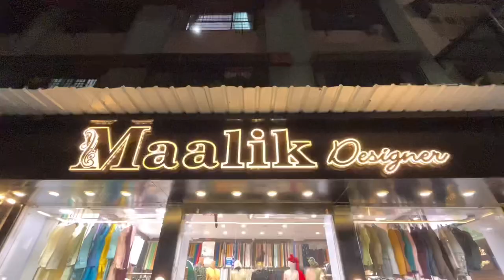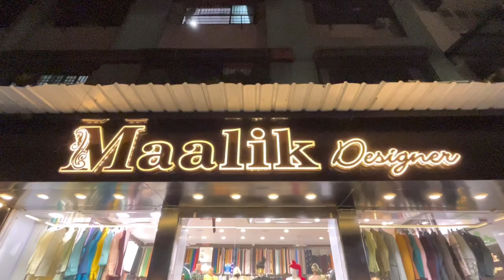Sherwani, Kurta pajama Manufacturer in surat | Coat pant Manufacturer at surat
Sherwani for Men wedding | Kurta Pajama Manufacturer | Wedding outfit Ideas

Shop Name : Maalik Designer

Address : Shop address : 3/4/5 nanawat main road surat Gujarat India

People Also Searches :

suits
tuxedo
black tie
mens style
groom
latest sherwani designs
sherwani design
latest sherwani designs for wedding
latest stylish sherwani designs for men
New design mens sherwani
sherwani design 2020
sherwani designs 2020
sherwani designs 2021
indo western sherwani in kolkata
mens indo western sherwani
sherwani designs 2022
groom sherwani 2021
barabazar sherwani market
latest sherwani trends for grooms
indo western sherwani
latest sherwani designs 2021
groom sherwani for wedding 2021
dulha dresses designs
sherwani ke design
latest design sherwani
dulha dress sherwani
sherwani designs for groom
Kurta pajama wholesale market
kurta pajama manufacturer
kurta pajama market
Wedding outfit Ideas

coat pant
sherwani
coat pant wholesale market in delhi
coat pant market in delhi
pant coat
blazer wholesale market
delhi coat pant market
designer sherwani
kurta pajama
sherwani market in delhi
cheapest clothes wholesale market

For shoot